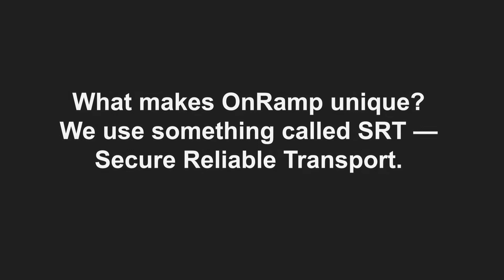LinkUp Communications OnRamp Commercial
CREATING A STRONG FAITH COMMUNITY ONLINE HAS NEVER BEEN MORE IMPORTANT THAN IT IS NOW. LEARN HOW ONRAMP DELIVERS COMMUNITY.